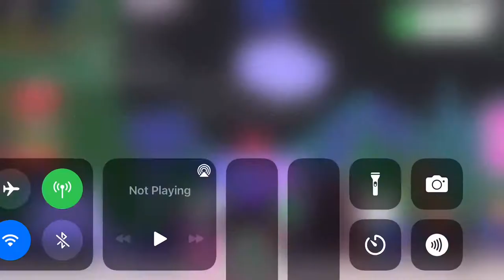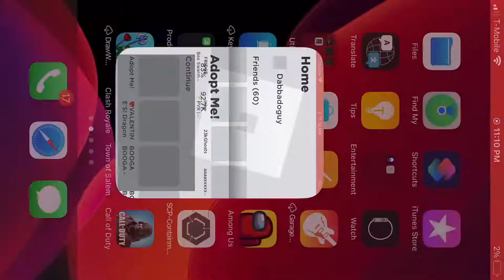Trading cure all potion